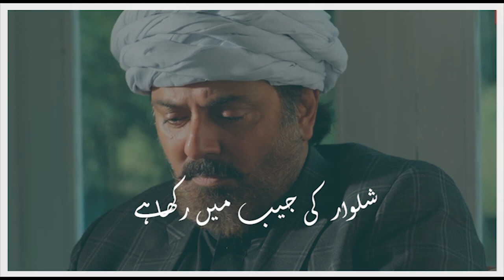Bacha nai hun main #| Sangemah | The best dialogue of ''Noman ijaz'' illness the drama of Sangemah.